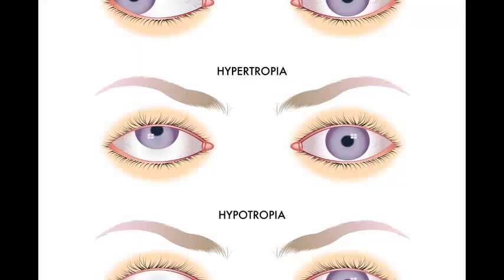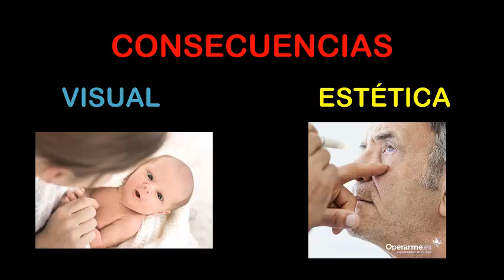¿Qué es el ESTRABISMO?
El estrabismo es una alteración de la visión binocular que se produce cuando existe una pérdida del paralelismo de los ojos, es decir, cuando un ojo dirige la mirada hacia un punto del espacio, el otro se desvía a una dirección diferente. Cuando una persona padece estrabismo puede sufrir una disminución de la percepción de profundidad y de la visión en tres dimensiones.
La principal alteración visual que puede provocar el estrabismo en los niños es la ambliopía u ojo vago. En este caso, hablamos de ambliopía estrábica, que se produce porque, al existir estrabismo, el ojo desviado no realiza la fijación sobre los objetos con la zona central de la retina (fóvea) y, por lo tanto, no desarrolla toda su potencia visual. Si este defecto no se corrige durante la llamada época de plasticidad cerebral (hasta los 8 años aproximadamente), la disminución de la agudeza visual en el ojo desviado será permanente e irreversible. El ojo vago es la causa más frecuente de pérdida visual unilateral en niños y jóvenes.
En el caso del estrabismo en adultos, puede deberse a:
- Un estrabismo infantil u ojo vago no tratado o no corregido adecuadamente.
- Traumatismos.
- Accidentes vasculares.
- Problemas neurológicos.
- Enfermedades generales (diabetes, hipertiroidismo…).
- Tumores oculares.
El estrabismo tiene dos posibles consecuencias que deben ser tratadas por separado: una consecuencia visual y una consecuencia estética. La consecuencia visual debe ser tratada cuanto antes, a ser posible antes de que el paciente cumpla 8 años, y la consecuencia estética puede ser tratada en personas de todas las edades, incluidos adultos. El problema estético puede ser corregido mediante cirugía o mediante el uso de toxina botulínica.